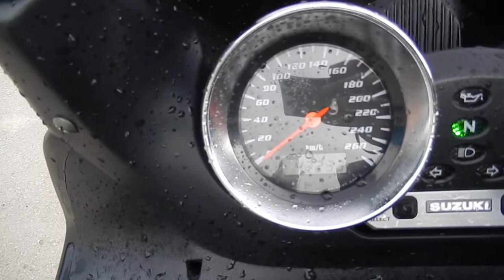No. B8193 SUZUKI BANDIT 1200S